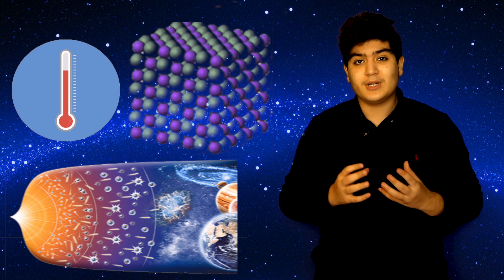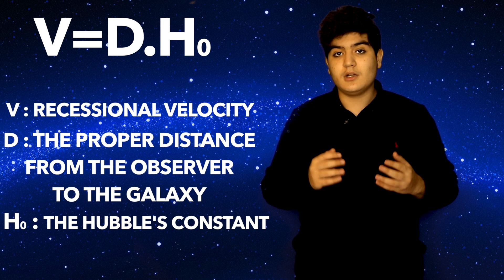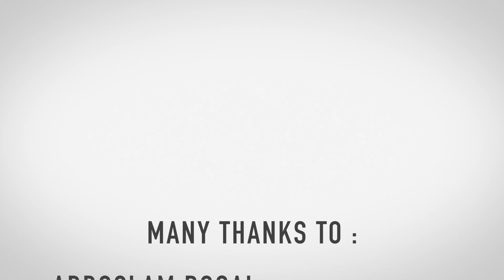Omar Benjelloun - The formation of the universe, the Bigbang.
In this video, I'm covering the most accepted theory in physics that describes the creation of our universe. I tried to make you get as close as possible to the concept using simple visualizations and explanations.
The sources will be published soon, the subtitles will be available in Arabic and French.